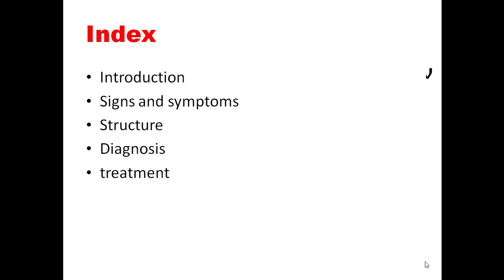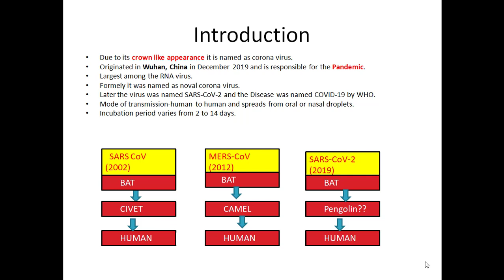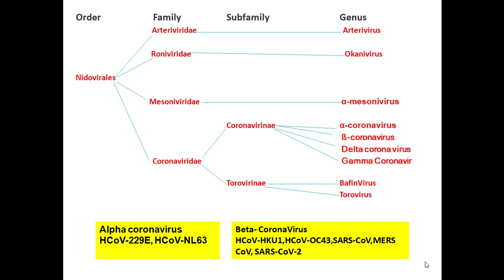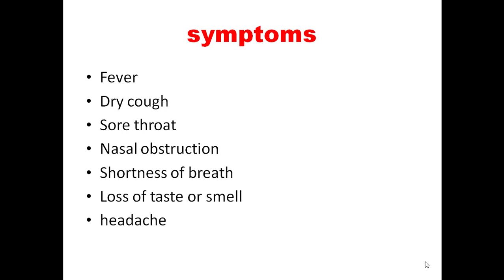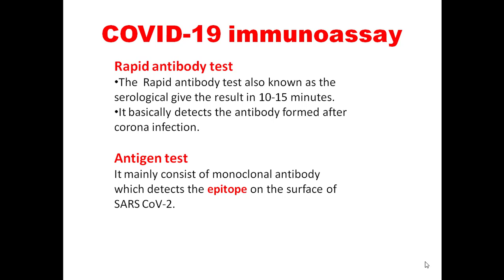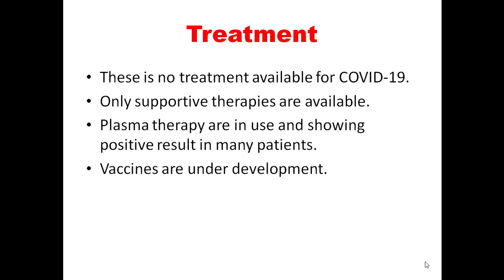Basic Knowledge of Corona Virus I Corona Virus I What is Corona Virus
Here I have talked about the basic knowledge of SARS CoV-2 and how it evolved from SARS-CoV and MERS- CoV.
I have also discussed about corona virus and its classification, various symptoms it causes, various diagnostic methods for example real time PCR and Immunoassay
In the last I have discussed treatment and various ways to prevent this infection.